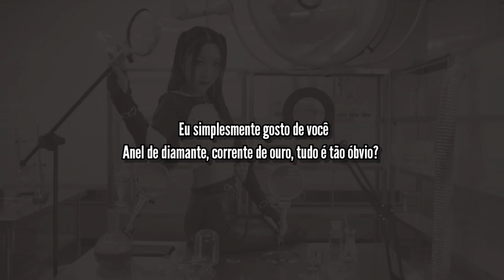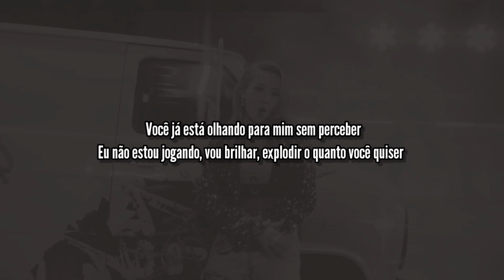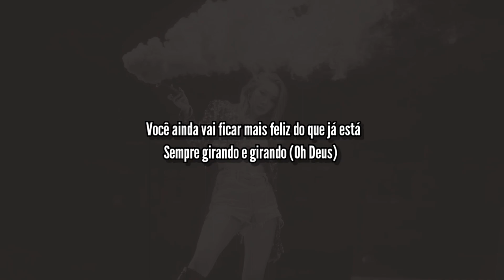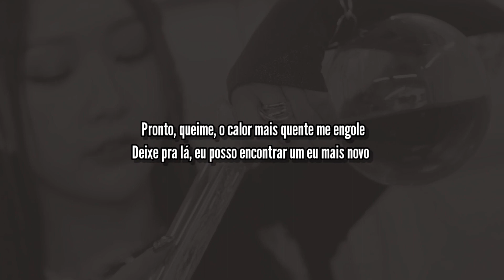Secret Number - Doomchita [Legendado/PT/BR/Tradução]